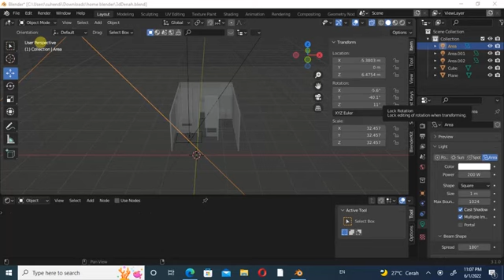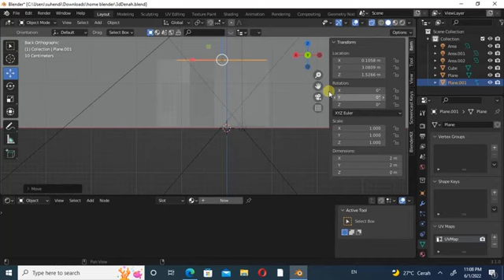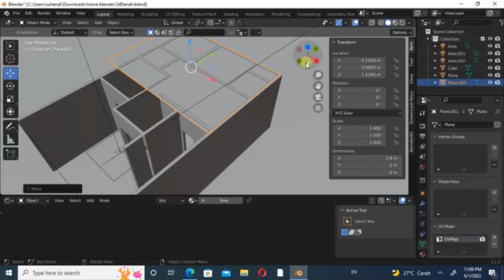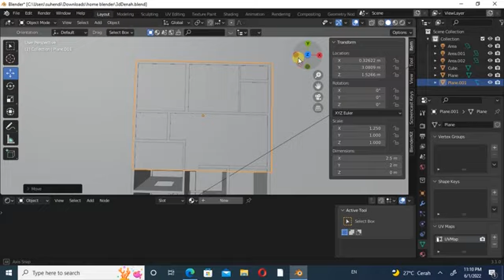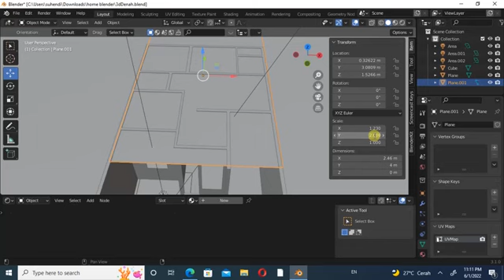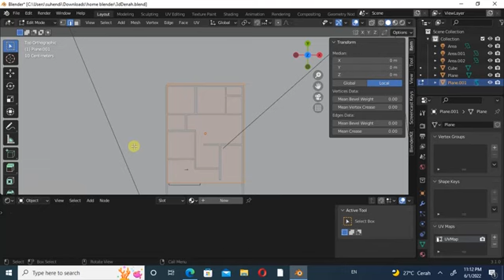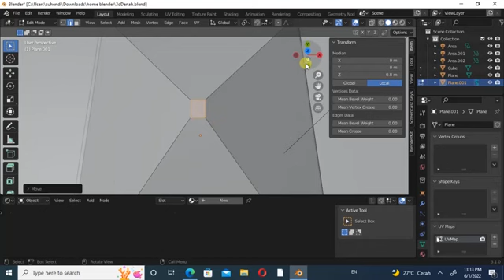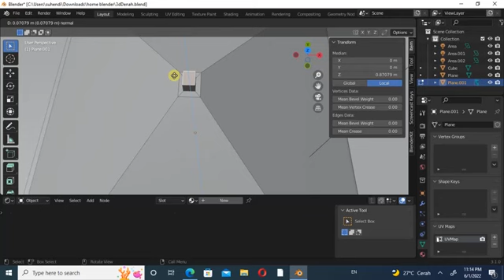Membuat atap limas dengan blender